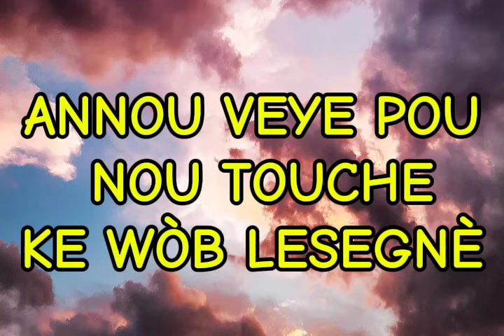ANN NOU VEYE POU NOU TOUCHE KE WÒB LESEGNÈ| ADORASYON| CONVENTION À LÉOGÂNE